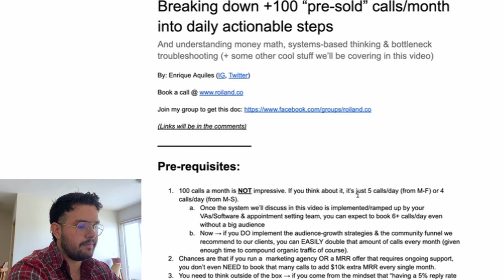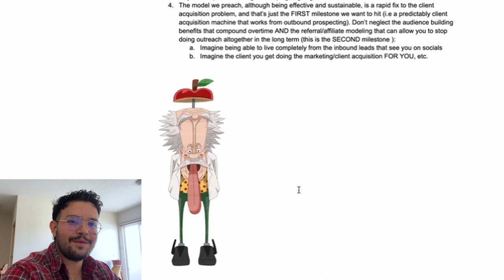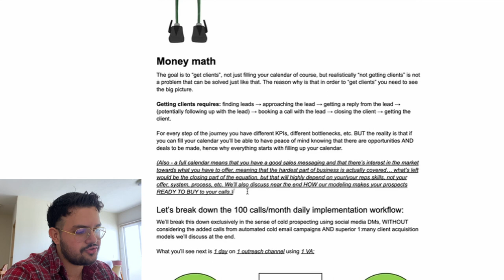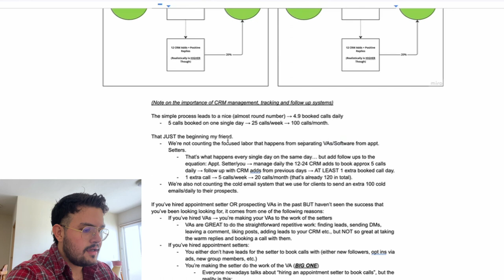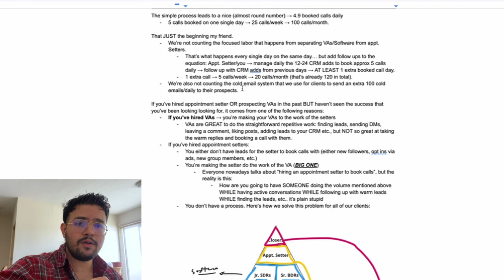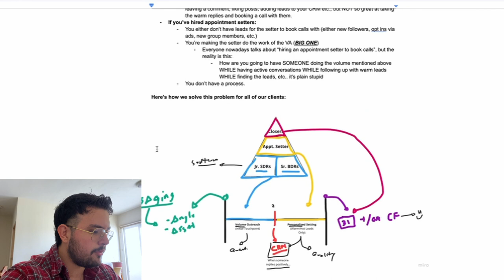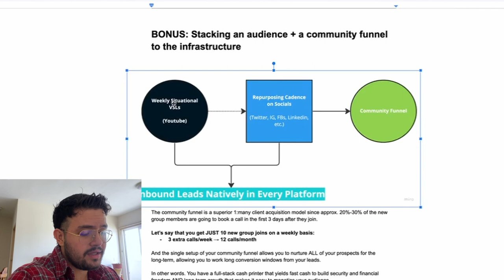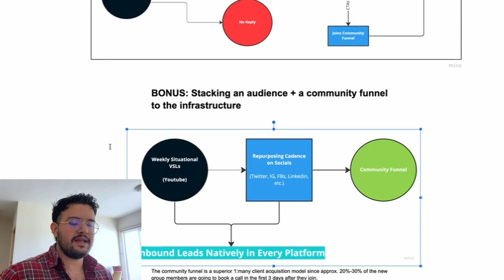Do this everyday to book 100+ SMMA sales calls/mo..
Whenever you're ready, book a FREE 1:1 consult with me/my team (40+ pages of client results inside)

Access the resource used in the video by joining my community